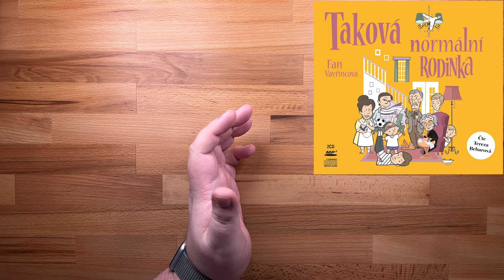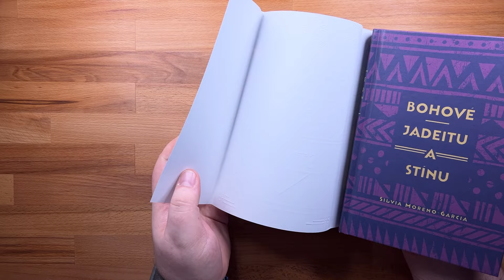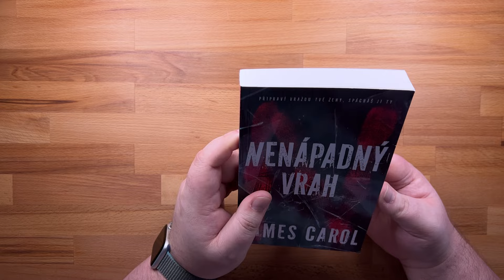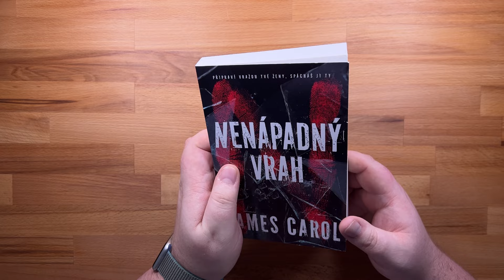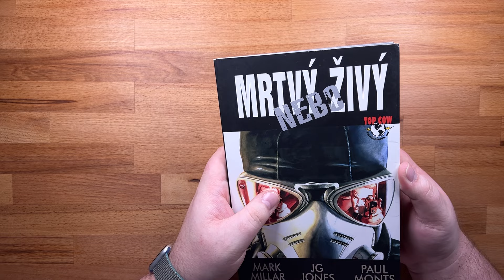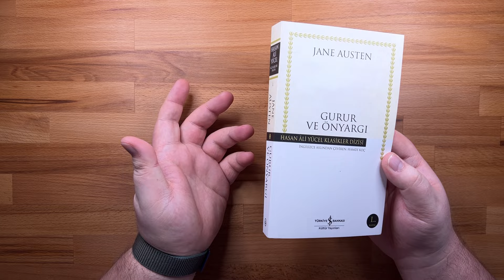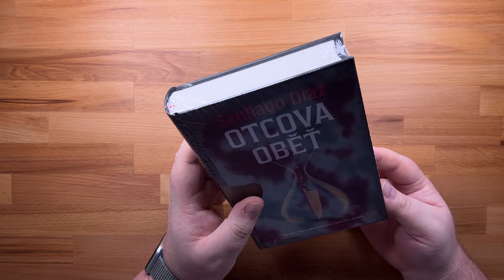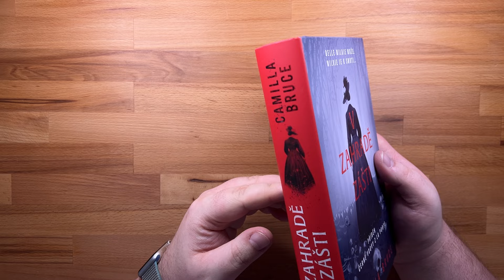Co mám nového...? + jedna přečtená kniha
Databáze knih: INCOGNITOREADER

ČSFD: incognito